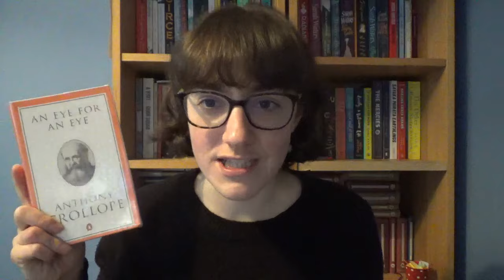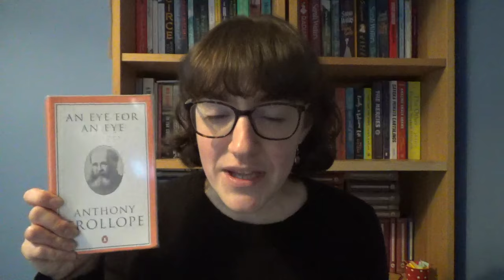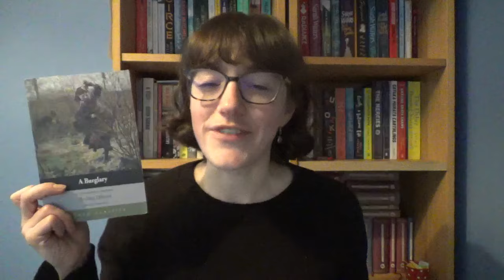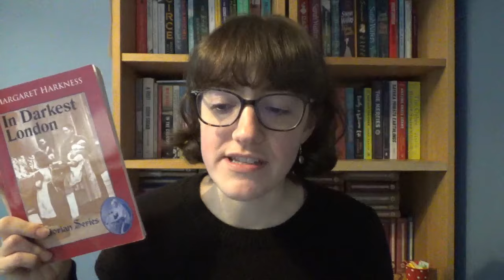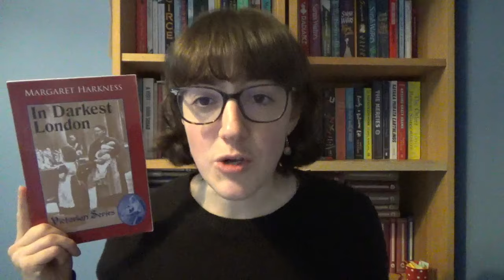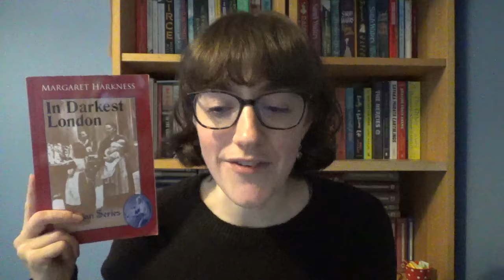October Reading Wrap Up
In which I tell you about what I read in Victober . . .

*More about Victober*

Victober is a month-long readathon hosted by me and several other wonderful booktubers, all about celebrating Victorian literature. (Victorian literature is British and Irish literature published and/or written between 1837 and 1901.)

The challenges:
Kate’s challenge: Read a Victorian work featuring a stranger/outsider
Katie’s challenge: Read a piece of Victorian ‘New Woman’ fiction
Marissa’s challenge: Read a Victorian work by an author who is new to you
Petra’s challenge: Read a Victorian first-person narrative
Ros’s challenge: Read a Victorian work in which class features strongly

*Books Mentioned*

2. Give me a tip with SuperThanks – see the button to the right beneath the video.

*General Links*